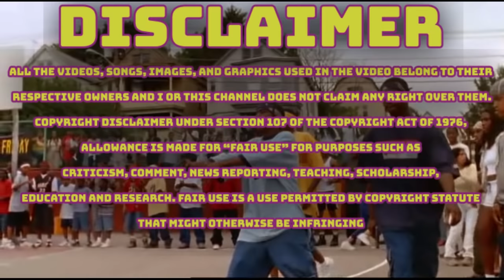What Happened In STATE PROPERTY??!! (2002) PRIMM'S HOOD CINEMA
State Property is a 2002 American crime film starring Beanie Sigel, Omillio Sparks, Memphis Bleek and Damon Dash. Rapper Jay-Z appears in a cameo role. It was produced by Roc-A-Fella and distributed by Lionsgate. Abdul Malik Abbott directed the film and co-wrote its screenplay with Ernest "Tron" Anderson. The film was loosely based on Aaron Jones and the JBM in Philadelphia, Pennsylvania's drug trade from the late 1980s to early 1990s.

Videos by: Moses Primm

$PrimmHood